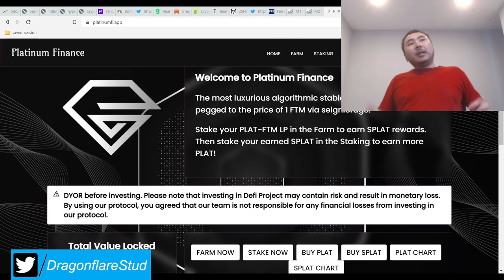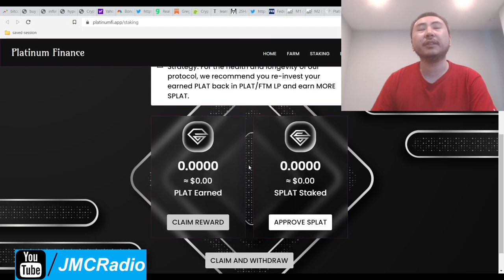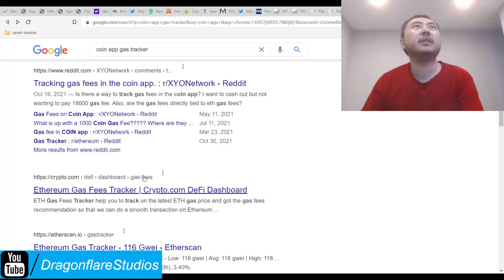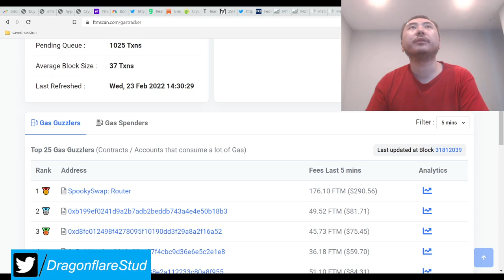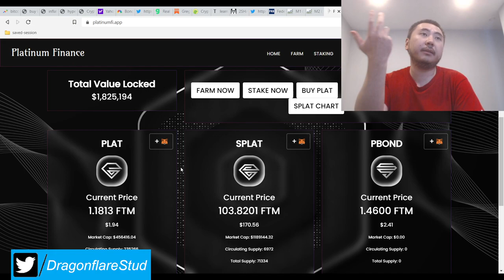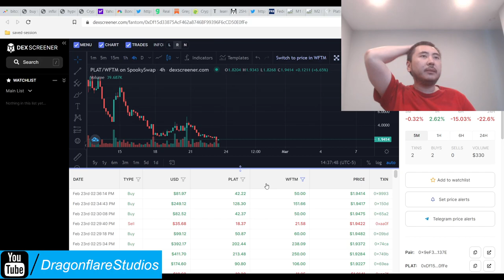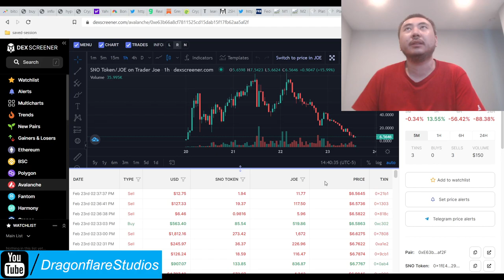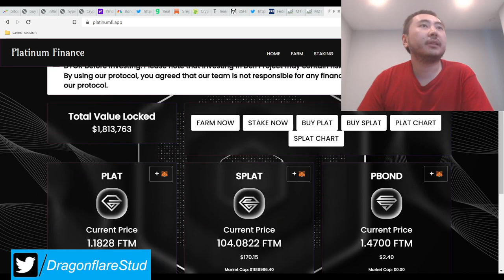Platinum Fi / Finance App - 5.64% - 9% Daily APR FTM Tomb 2omb 3omb Fork - Doing Well Despite Fud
I'm not in this project as there is no YW.

Because the contracts are not renounced, I think that is why they are having trouble getting on YW. It's slightly above peg after the current mass fud and panic that is going on so if you don't mind using crappy beluga or manual compounding, Plat finance could be for you.

Diamond finance is suppose to come out to be a companion site to plat fi but because I haven't been in this project for about a week now, I'm not sure when it's launching.

Mass fud and volatility is present. Make sure you pull out profits EVERY DAY to handle this situation.